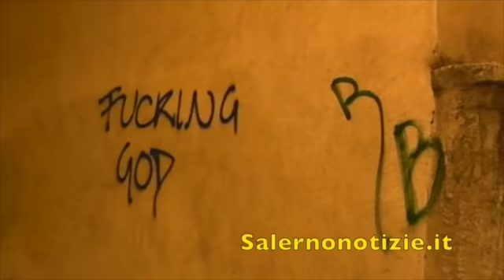Scritte offensive sul muro del Duomo di Salerno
Scritte offensive sul muro del Duomo di Salerno il 9 febbraio 2014